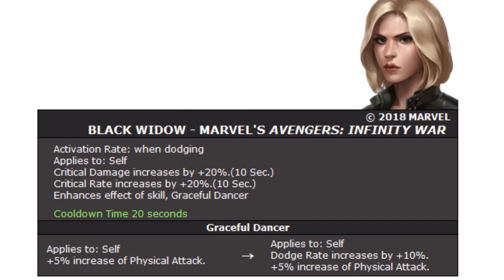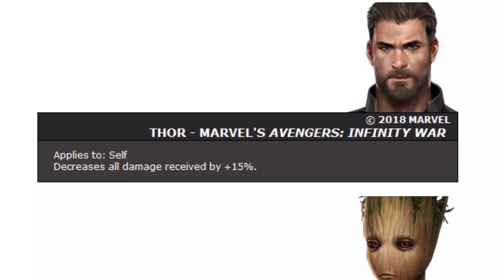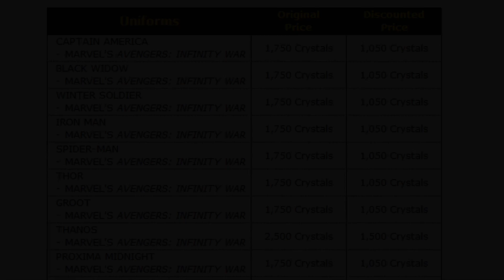10 New Avengers: Infinity War Uniforms with Uni Bonuses (4.0 Update) - MARVEL Future Fight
Marvel Future Fight Videos, News, Character Build, Guide and Review Everyday.